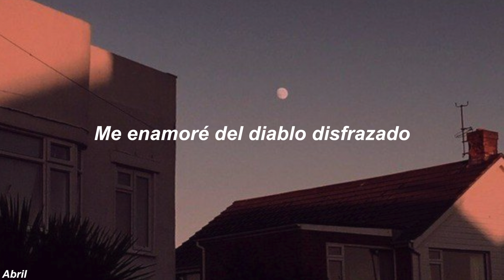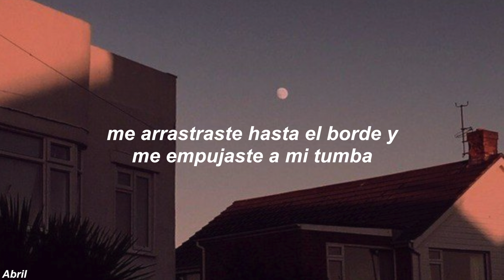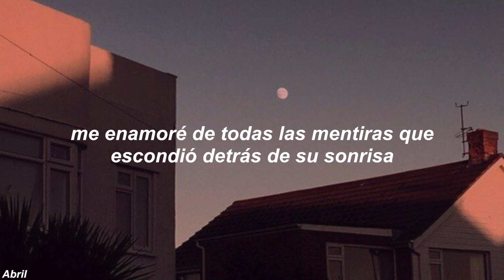XAM - PRETTY FACE (Sub. Español)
Lyrics:

[Intro]
I fell in love with the devil in disguise
I didn’t think a pretty face could be so dead inside
I fell for all the lies that she hid behind her smile
Got blinded by the beauty of her beautiful blue eyes

[Verse 1]
We had it all, we had perfect chemistry
I never thought I would see you disappear
I got 20/20 vision but my vision isn’t clear
You’re nothing else to me but a blurry memory

We had everything anyone could ever need
You said you'd die for me but you lied to me
You broke my heart and you took away my sanity
I guess the nightmares that I’ve had were reality

[Verse 2]
So innocent, caring and so kind
Like a beautiful butterfly flying through the sky
You were too good to be true for you to ever be mine
I didn’t realise what you really were in time

I never knew how hard it was to lose your best friend
I didn’t see this coming, never thought that this would be end
But maybe one day we’ll meet in hell, no
I’ve been to hell and back twice and I don’t plan to go again

[Verse 3]
You got me fucked up, yeah fucked in the head
You played with my emotions and fuck with my brain
You got me sufferin’, feeling paranoid and insane
You dragged me to the edge and pushed me down into my grave

You killed what was left of the good in me
You made the old me disappear
I feel like I’m here but I’m nowhere near
I see myself crashing if I don’t switch gears